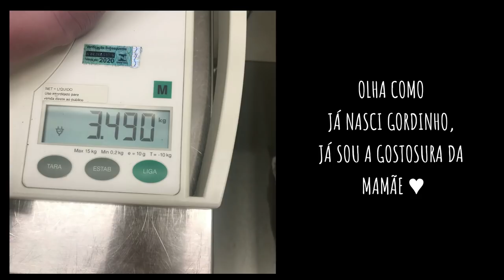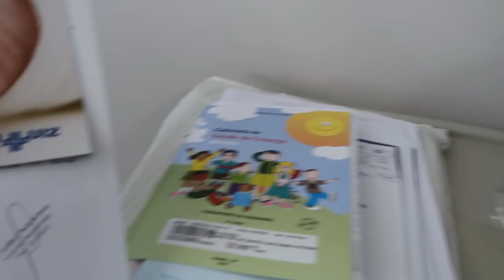ARTHUR NASCEU - 37 SEMANAS E 3 DIAS -METERNIDADE SÃO LUIZ ANALIA FRANCO Por Cah Almeida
MINHA LOJA DE DECORAÇÃO  @CAHDECORA.LOJA
FACEBOOK CAHDECORA